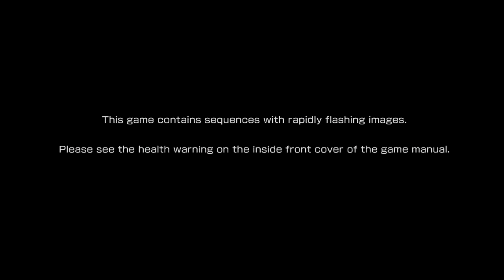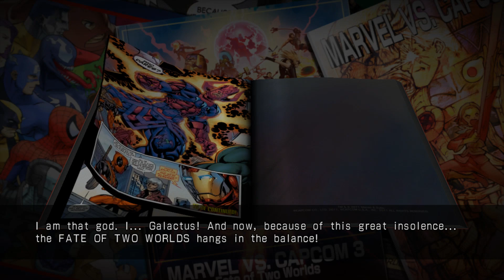Ultimate Marvel vs. Capcom 3 - Rocket Raccoon, Hsien-Ko, & Zero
This is Ultimate Marvel vs. Capcom 3 for Steam.

Not really good at this game, but I hope you guys and ladies still enjoy